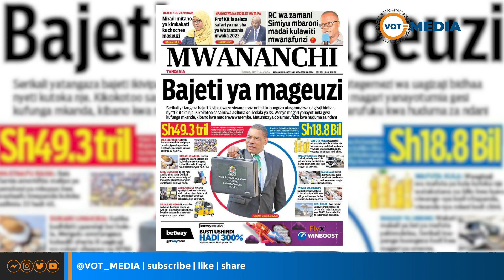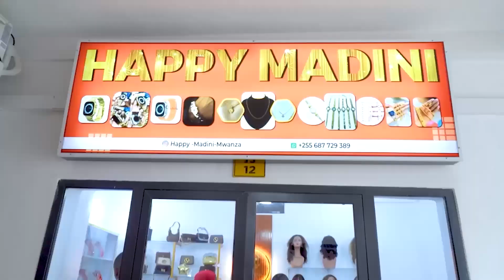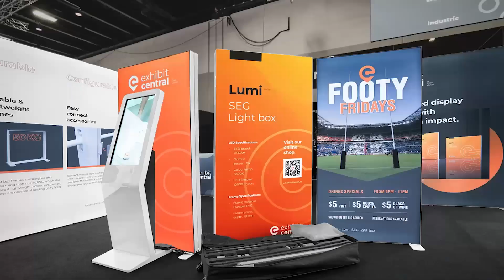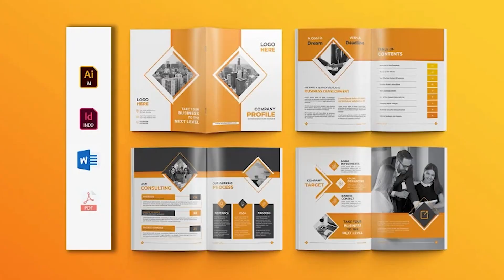RC ALIYETUMBULIWA ATIWA MBARONI KWA KUMLAWITI MWANAFUNZI | Magazetini